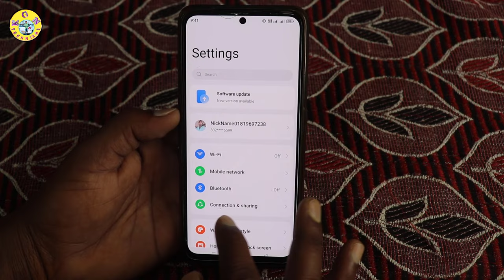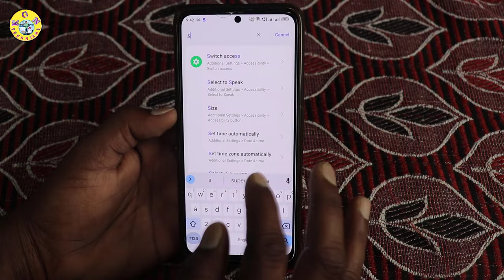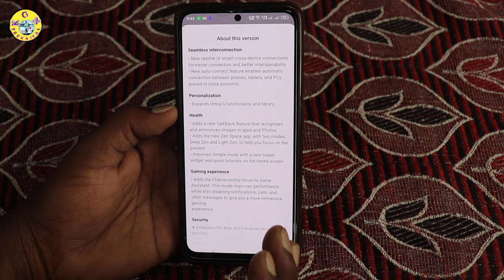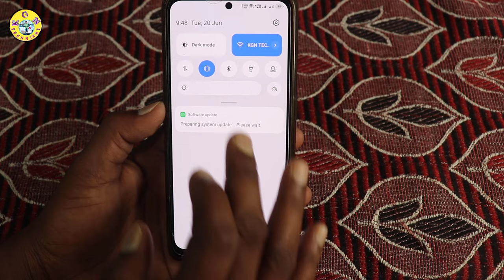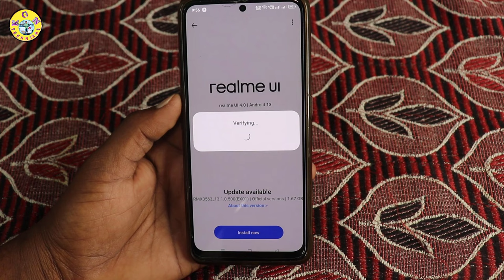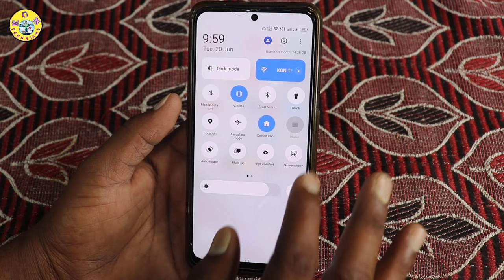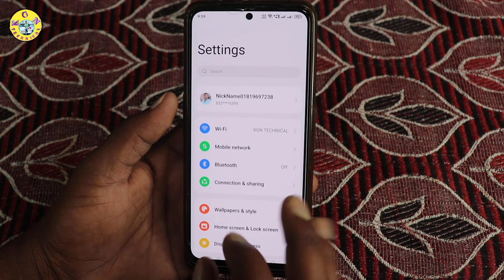How to Update Mobile Software|Mobile Update Chese Paddathi | Mobile Di Software Update Cheyyandi ila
KGN TECHNICAL